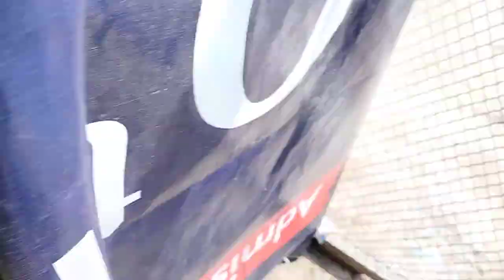new kabutaron ko parpati Udai wale kabootar !! new pigeons training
new kabutaron ko parpati Udai wale kabootar